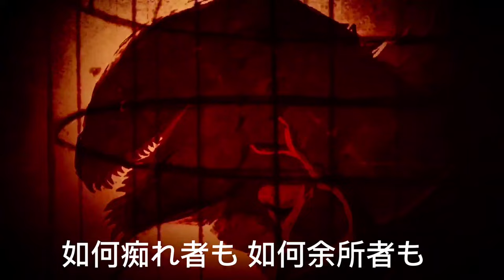Horror Godzilla || SPECIALZ [Opening Edit] [Flash Warning]